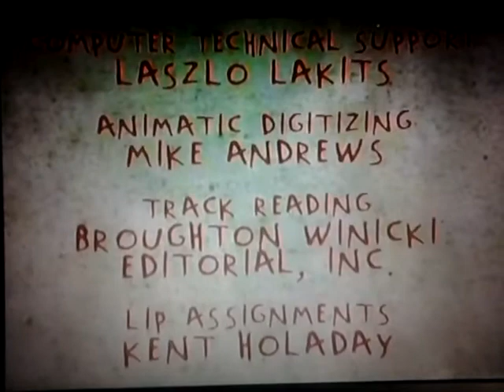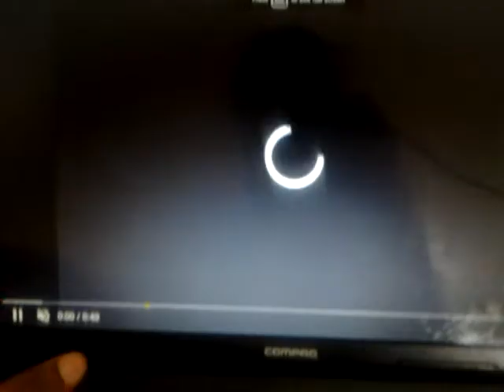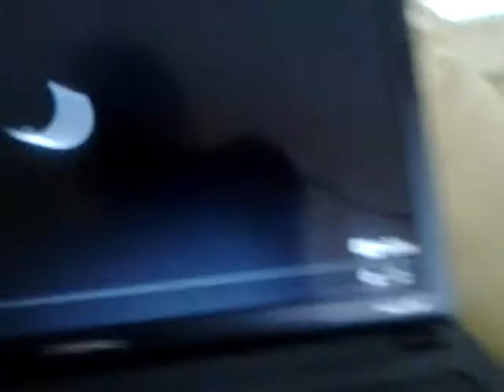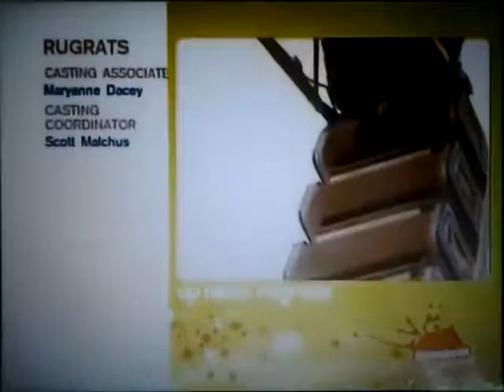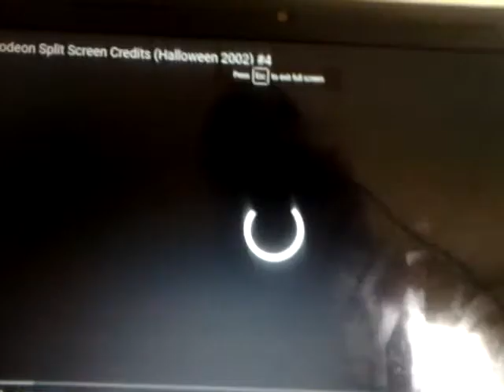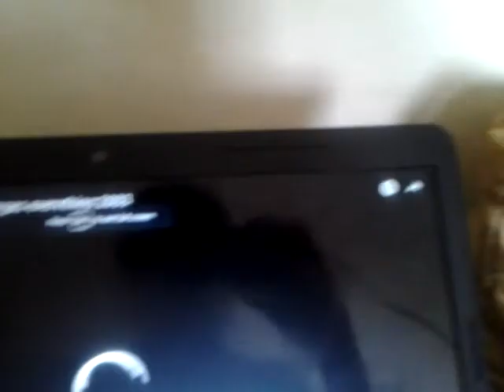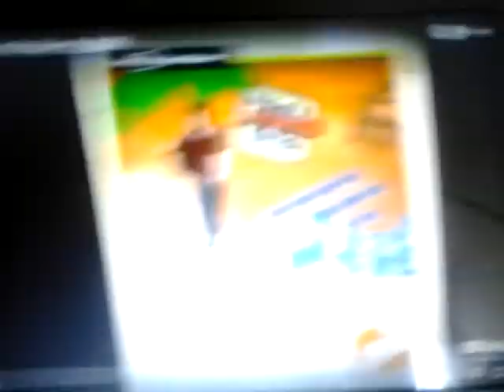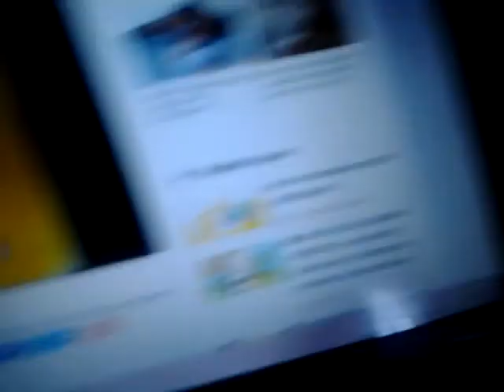Arlene Klasky and Gabor Csupo: Rugrats (1991-2004) Ending Credits YouTube44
(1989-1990, Klasky-Csupo Inc., 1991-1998, 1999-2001, 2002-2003, 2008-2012, Graffiti, Robot/Splaat) Klasky-Csupo logo Paul Germain
Sherry Gunther
Attila Csupo
Joe Ansolabehere
Nickelodeon Animation 25 Years Celebration
(September 4, 2000-September 2006) Nickelodeon logo
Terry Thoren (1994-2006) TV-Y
(Haypile, Haystack, Scribble, Splat, 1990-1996, July 19, 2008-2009, Nicktoons Productions, Nickelodeon Animation Studios, April 13, 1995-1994, 1997) Nickelodeon Animation Studio logo